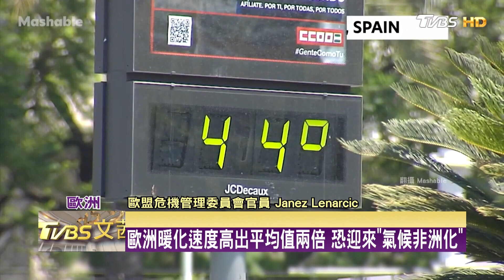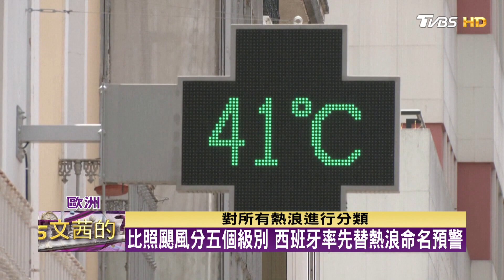全球熱浪加劇加州野火 優勝美地命在旦夕 TVBS文茜的世界周報 20220731